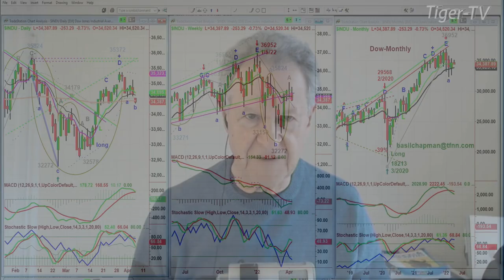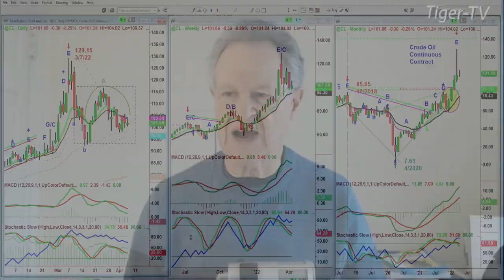April 6th, 10AM ET Market Update on TFNN - 2022